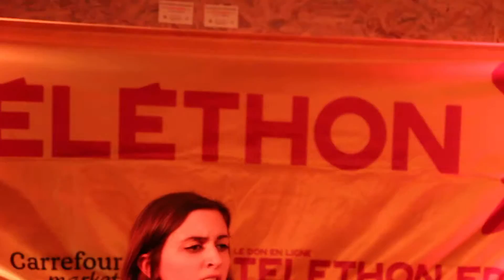Laura Cox - Behind blue eyes - Unplugged @ Lisses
Laura Cox - Behind blue eyes (Limp Bizkit) - Unplugged @ Lisses